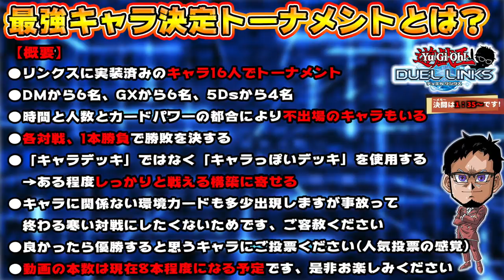【最強キャラ決定戦】リンクス界最強キャラを決定します!! -PART1-【遊戯王デュエルリンクス 実況No.833】【Yu-Gi-Oh! Duel Links】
最強キャラ決定トーナメント
いよいよ開幕!!16人のキャラを選出し
リンクス界最強のキャラクターを決定する
究極のトーナメント企画!!
いよいよ初戦スタートします!!

✅最強キャラ決定トーナメント-2020年1月版-の動画一覧

　sekia大佐
　ナオ。大佐
　sakayan41大佐
　六花大佐
　YH大佐
　あさひマン大佐
　koyajimatooru大佐
　ks大佐

🌵.Discordって何？

【自己紹介】